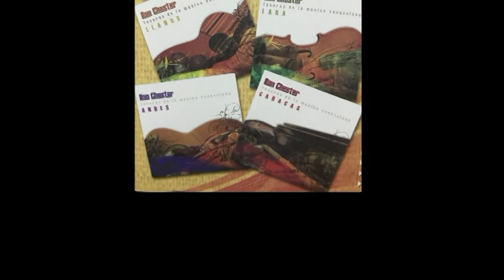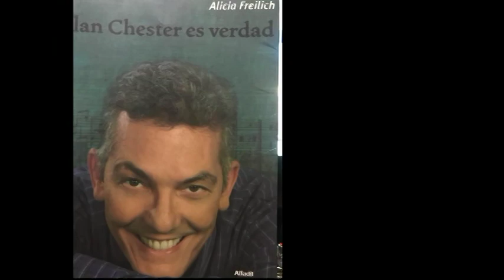WILFREDO GARCES_TRIBUTO A ILAN CHESTER_TRIBUTO AL ROMANCE VENEZOLANO.(VIDEO OFICIAL).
UN GRAN HONOR REALIZAR ESTE HOMENAJE AL  MUSICO DE VENEZUELA, AL QUE SIEMPRE HE ADMIRADO, SUS TEMAS  YA RECONOCIDOS MUNDIALMENTE LLEVADOS AL CUATRO CON SUS ACOMPAÑANTES MANDOLINA, GUITARRA ACUSTICA, BAJO, TECLADO Y LAS MARACAS..ESTO PERTENECE A NUESTRO ALBUN *TRIBUTO AL ROMANCE VENEZOLANO*...